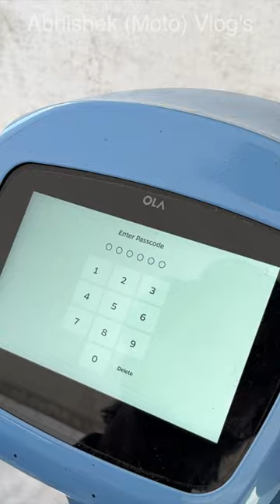OMG😨 Ola S1 Service Itni Slow? | Ola S1 Keypad Change m Laga Itna Time Part 3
Best Ola Charger Holder

Delivery in just 5-6 Days
Free Delivery | COD Available

For Buying Pay trough
Phonepe/Paytm

Send Payment screenshot
And Your Complete Address with Pincode

Buy Ola S1 and S1 Pro Charger Holder From Amazon & Flipkart😍😍